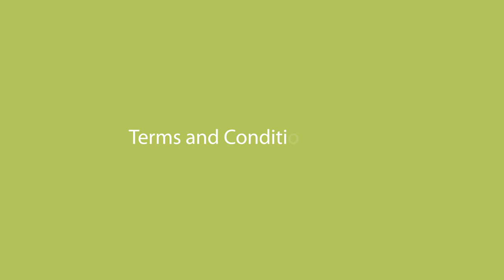win a car commercial ((mandinka)